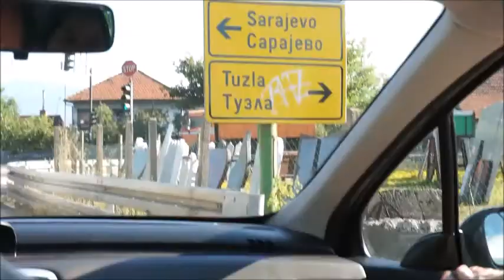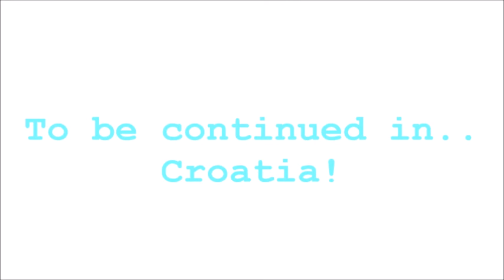A peek into our trip to Bosnia - Summer 2017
Hi guys!

I have been wanting to get more personal with you guys! So here is a look into a trip in my personal life!
I hope you like it! if you have any tips or ideas what videos i should make, comment it down below!

Xoxo,
Ivana